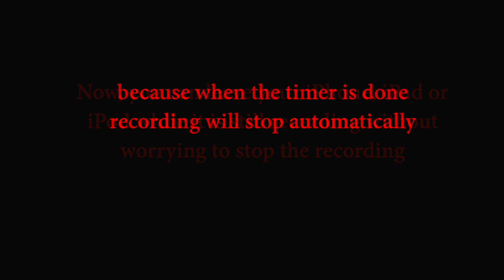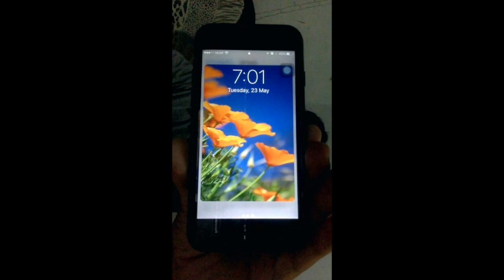Set Timer and record Audio/Video on an iPhone/iPad/iPod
Do you want to leave your iPhone/iPad/iPod somewhere while recording audio or video without worrying about stopping the recording.
There is a way to do so. You can give the time for how long you want to record the video or audio and the recording will stop after the given time.
Watch the video for the process.
It is easy and short.